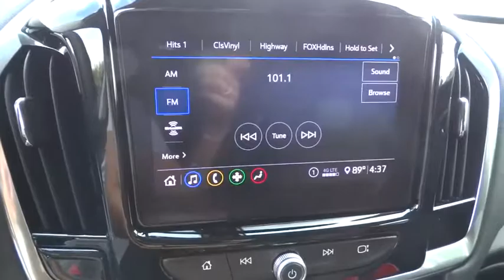2020 Chevrolet Traverse Elgin, St. Charles, Glendale Hts. Naperville, Aurora, IL 200021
Mosaic Black Metallic New 2020 Chevrolet Traverse available in Elgin, Illinois at McCue Chevrolet. Servicing the St. Charles, Glendale Hts. Naperville, Aurora, IL area.
2020 Chevrolet Traverse LT Cloth - Stock#: 200021 - VIN#: 1GNERGKW5LJ108805

McCue Chevrolet
2015 E Main St, St

Black Metallic 2020 Chevrolet Traverse LT Cloth w/1LT FWD 9-Speed Automatic 3.6L V6 SIDI VVT18/27 City/Highway MPG